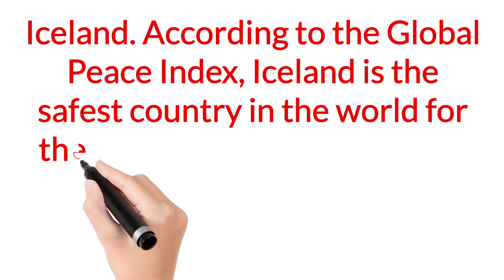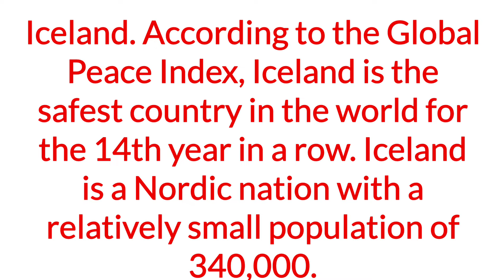What is the lowest crime rate country in the world ?